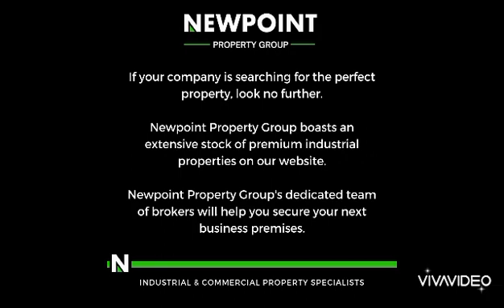Unit M20 - Main reef park